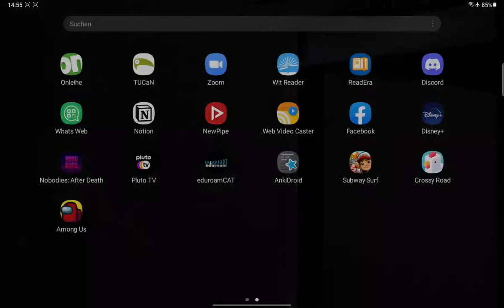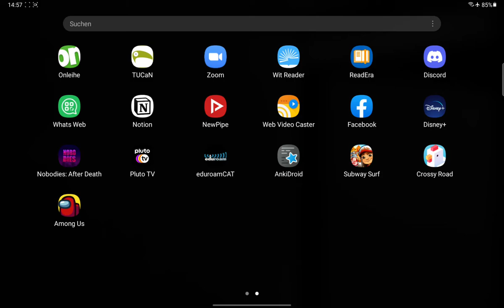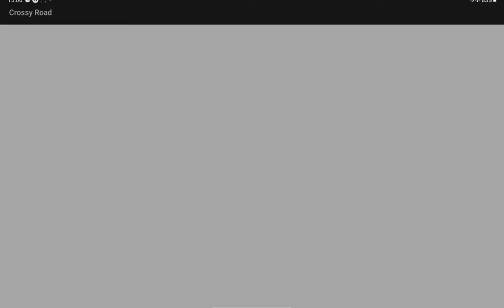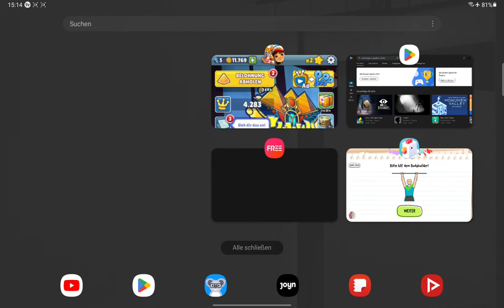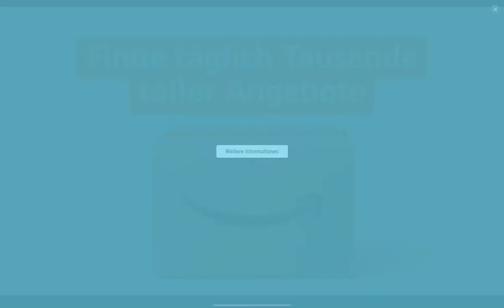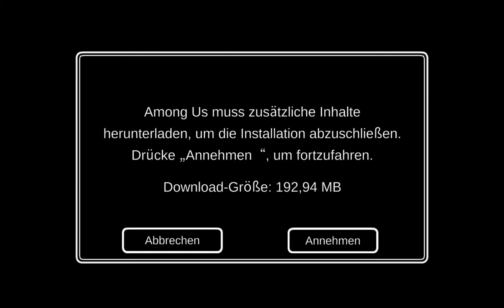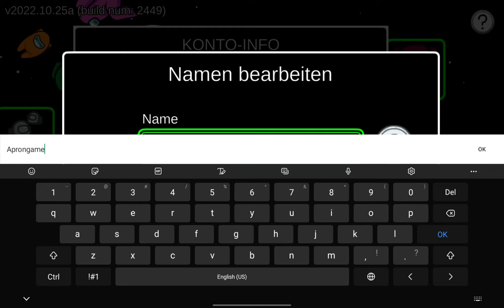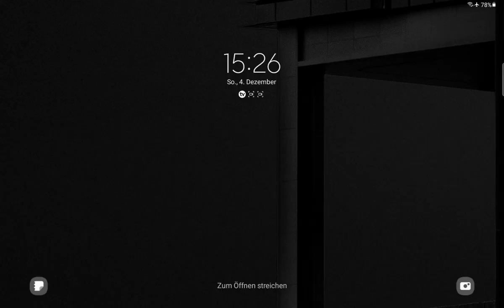Aswad Plays EP1 P1